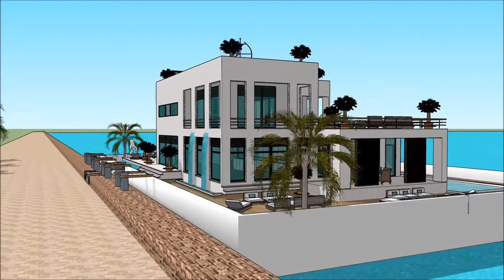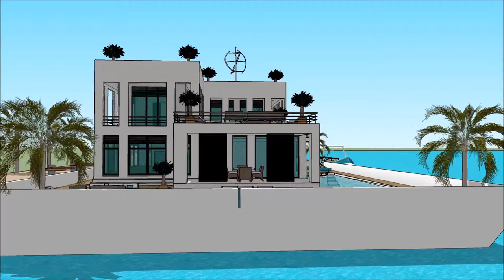architekt praca kraków studia świecie co architekt robi luksusowe wille hiszpania theme Pałac Warsza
The floating house villa houseboatzania launching an innovative high-end luxury yacht floating house villa mansion home design potentially as a display of exhibition of architekt praca kraków studia świecie co architekt robi luksusowe wille hiszpania theme Pałac Warsza.

The collection of the Floating house villa houseboatzania concept of architekt praca kraków studia świecie co architekt robi luksusowe wille hiszpania theme Pałac Warsza consists of high luxury and architectural art pieces in minimalism combined with living on the waterfront of the harbour.

The floating house villa mansion yacht design has the basis to sustain living with high standards and contemporary structural architekt praca kraków studia świecie co architekt robi luksusowe wille hiszpania theme Pałac Warsza with numerous of prospects for excessive living and celebrating the desire of life worldwide: